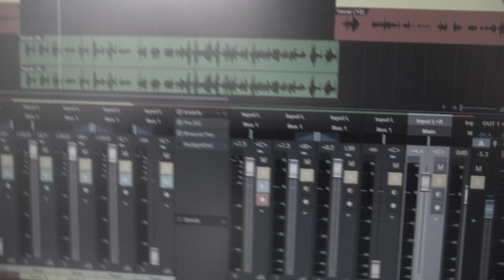Ember - God is a Woman [Cover]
Here is our latest cover of Ariana Grande's God is a woman.